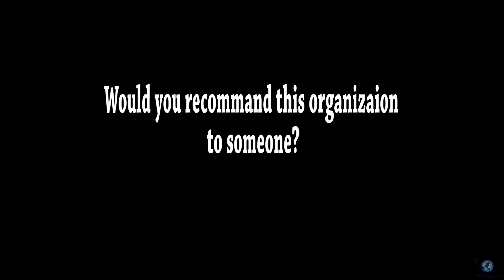ATC interview | 2018